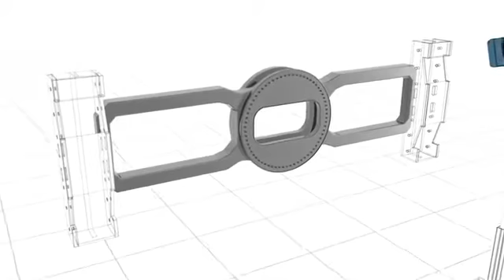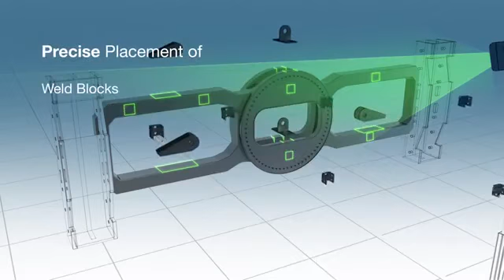FARO - Application 1/4 Part Positioning & Assembly for Tracer Laser Projector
In this 2-minute introduction, learn how the FARO® Tracer Laser Projector accurately projects a laser onto a surface or object, providing a virtual template which operators and assemblers use to quickly and accurately position components with absolute confidence. The laser template is created using a 3D CAD model which enables the system to visually project a laser outline of parts, artifacts, or areas of interest. The result is a virtual and collaborative 3D template to streamline a wide range of assembly and production applications.

Faro Malaysia Authorized Distributor: Besmic Optic Industry (M) Sdn Bhd